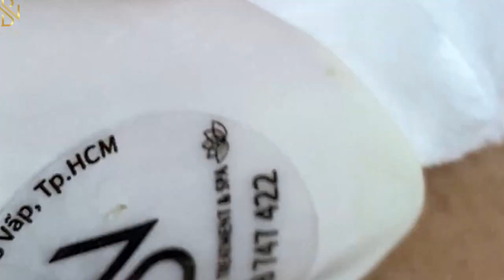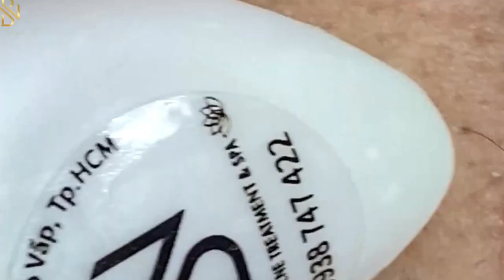𝙇𝙞𝙛𝙚 𝙞𝙨 𝙂𝙧𝙚𝙖𝙩 𝙬𝙞𝙩𝙝 𝙃𝙖𝙧𝙞 𝙎𝙥𝙖 #𝟏𝟐𝟑𝟖